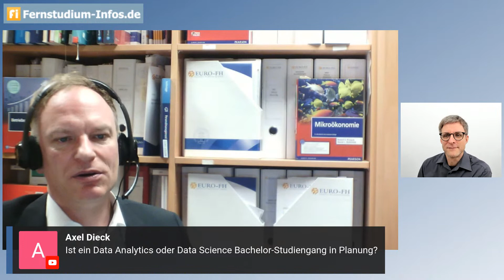Fernstudium Wirtschaftsinformatik an der Euro-FH – Live-Interview mit dem Studiendekan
Die @EuroFH  bietet einen Bachelor in Wirtschaftsinformatik an, der erst kürzlich in das Programm aufgenommen wurde. Studiengangsdekan ist Prof. Dr.-Ing. Detlev Buchholz.

In diesem Interview informiert er über den Studiengang und beantwortet alle Fragen. Unter anderem geht es um die Heimlabore, die Internationalisierung und den Medieneinsatz sowie Prüfungsformen und moderne Inhalte wie KI und Data Literacy im Studium.

Angesprochen wird auch der Master Business Intelligence & IT-Integration, der ebenfalls von Prof. Buchholz verantwortet wird.

Themen:
00:00 Begrüßung und Vorstellung
05:09 Homeoffice-Professur
06:30 Fernstudium online und vor Ort
09:10 Besonderheiten des Studiengangs
13:51 Zielgruppen
18:56 Virtuelle Veranstaltungen
24:48 Labor @home
30:14 Programmieren und Programmiersprachen
34:49 Schwerpunktauswahl
45:47 Internationalisierung
49:23 Prüfungsformen
56:50 Masterstudiengänge
1:05:10 Trends und Reaktion darauf